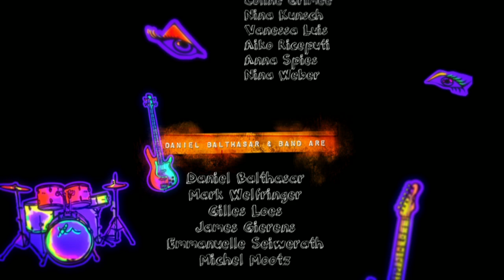"Away" - Daniel Balthasar (official music video)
Music video for Luxembourgish recording artist Daniel Balthasar & Band
"Away" is the 2nd single release off their current album "everything is temporary"

CAST
Milli Schlesser & Julie Kieffer

Morphsuit performers:
Felix Adams, Dario Cavallaro, Laura Cortolezzis, Lara Da Silva Valento,
Coline Grimée, Nina Kunsch, Vanessa Luis, Aiko Riceputi, Anna Spies, Nina Weber

CREW
Directed & edited by: Jacques Molitor
Producer: Feierblumm asbl.
AD/Prod. Manager: Yasin Özen
PA's: Sacha Bachim, Mehmed Özen, Paul Kohn
DoP: Nikos Welter
Gaffer: Philippe Manderscheid
Grip: Laurent Prim
Best Boys: Pit Ballini, Christophe Klares, Eric de Oliveira, Christophe Schammel

Art Department: Fabrice Genot, Martine Wolff, Sandra Petersson
Assistants: Laura Urbany, Lynn van der Weken, Martine Kohn

Making of: Pixion Frames
Set photographers: Eric de Oliveira, Annick Kieffer
Colorist: Nikos Welter
Credit design: Milli Schlesser

Special Thanks to:
Lycée Ermesinde
Anne Simon
Serge Benassutti
Julie Asselborn